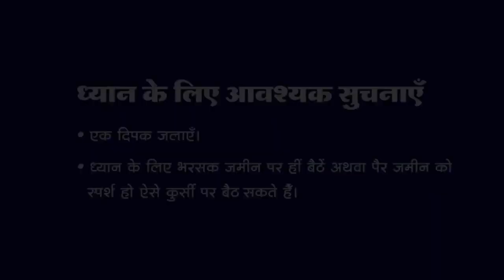9 PM - Collective Meditation with Himalayan Satguru